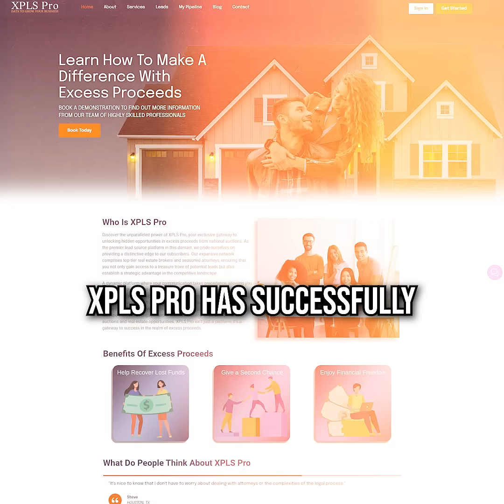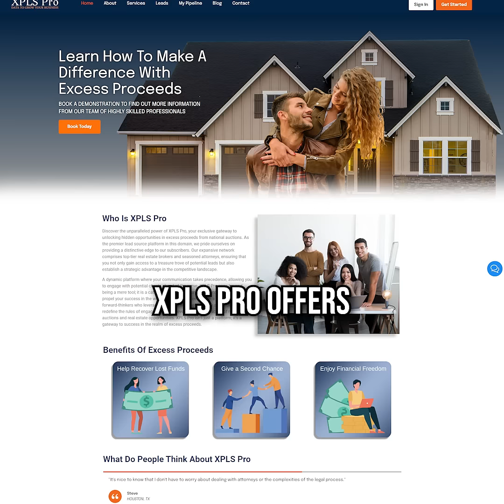The Impact Of Excess Proceeds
Hello everyone, excess proceeds are a hot topic in terms of how to supplement income, but little do they know that these proceeds actually benefit the community. Click the link down below to find out more!